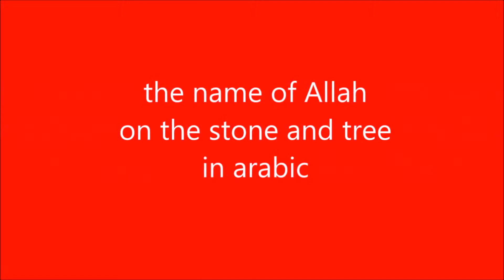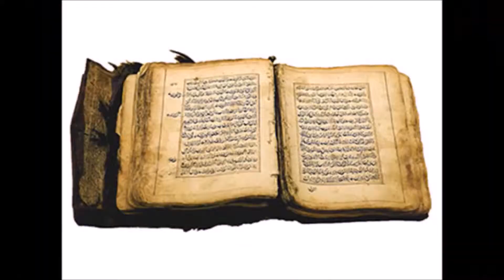Európai ember, színű szemek választotta iszlám